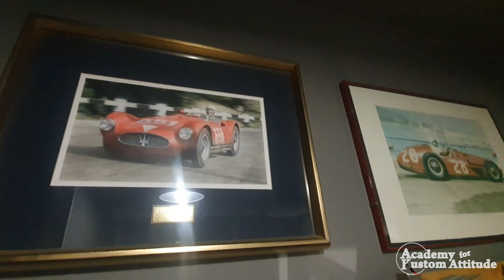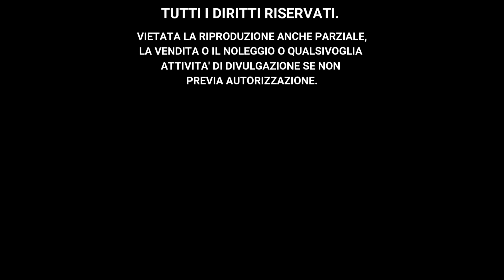intervista Alberto Ponno p.6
In questo video conclusivo Alberto condivide le sue esperienze e parla ai giovani che vogliono intraprendere una carriera in questa fantastica arte.
Guarda la scheda dell'Artista sul portale Aka Academy al seguente